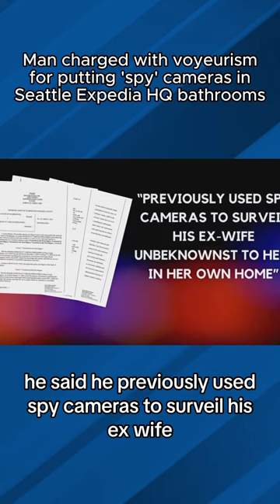Man charged with voyeurism for putting 'spy' cameras in Seattle Expedia HQ bathrooms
A 42-year-old Lynnwood man is facing multiple felony charges for allegedly putting hidden “spy” cameras in two bathrooms at the Expedia Group headquarters in Seattle.

The King County Prosecutor’s Office charged Marcelo Vargas-Fernandez with four counts of first-degree voyeurism. Vargas-Fernandez—who was an Expedia Group employee when the incidents occurred—was arrested by Seattle police at his apartment in Lynnwood on February 1.

According to charging documents, Vargas-Fernandez placed cameras under the sink aimed at the toilet in two all-gender bathrooms at the Expedia office building between Dec. 4, 2023, and Jan. 11, 2024. Investigators said at least 10 victims were seen in the illegal footage and believe “several more victims have yet to be discovered.”

When officers searched Vargas-Fernandez’s apartment after his arrest, they found at least “33 various spy cameras carrying from full, partial, no concealment,” according to court documents. Investigators also found at least 22 SD cards and six hard drives with “at least 20 terabytes of storage.”